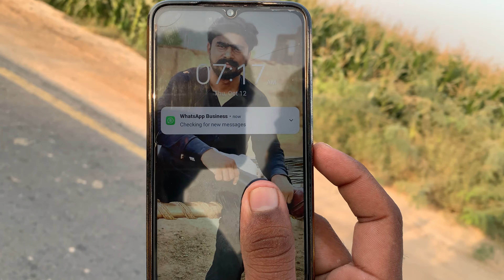New Gaye le li || Cholistani Gaye || Dairy Farming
In today's farm-focused vlog on "Ammar Akram Vlogs," we're thrilled to introduce the newest member of our homestead - our beautiful New Cow! 🐄🏡 Join us as we share the journey of welcoming this gentle giant to our farm, and discover the joys of raising and caring for our bovine friend. NewCow HomesteadLife FarmAdventures AmmarAkramVlogs 🌾🚜🐮